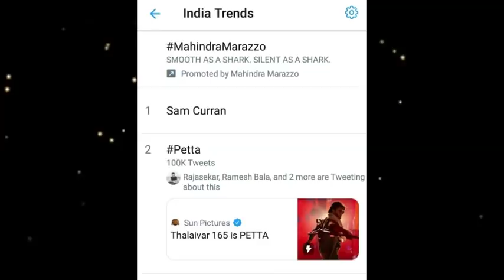24 மணிநேரத்தில் ரஜினியின் "பேட்ட" மோஷன் போஸ்டர் வீடியோ செய்த சாதனை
24 மணிநேரத்தில் ரஜினியின் பேட்ட மோஷன் போஸ்டர் வீடியோ செய்த சாதனை